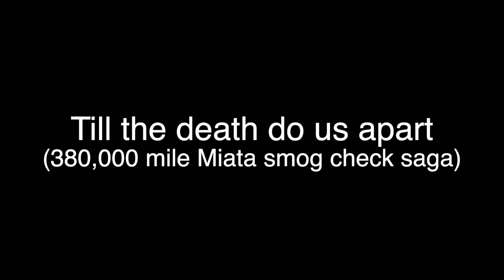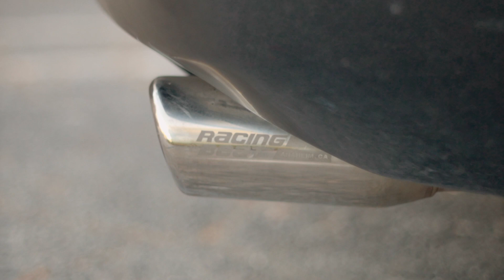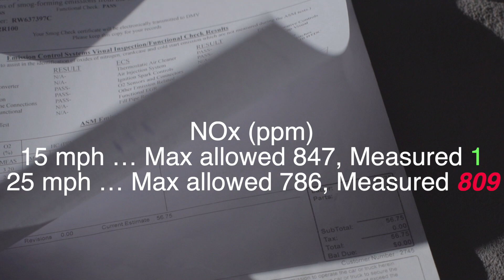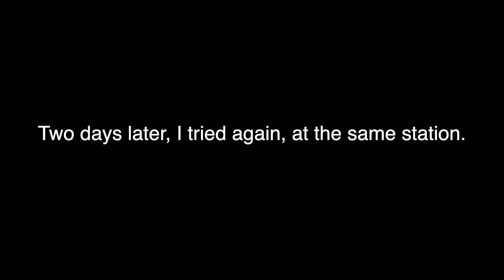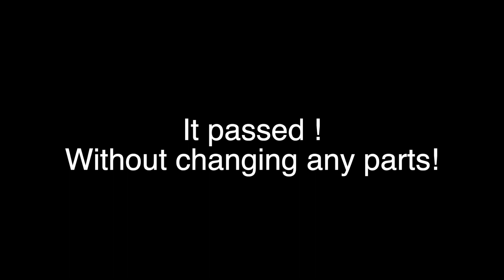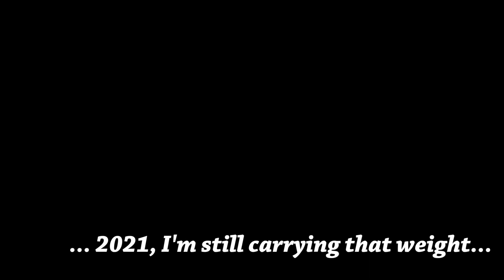380,000 mile Miata smog check saga (Old Miata Never Dies part 3)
Smog check at 380,000 miles.
It normally passes at first test.
HOWEVER ... this year, there was a little bit of drama...

Well, to be honest, I really didn't believe the first test's NOx reading at
25mph.
It's just unrealistic NOx reading shoots up from 1 ppm to over 800 ppm.

So ... it was a logical move to do the test at different facility, by different operator.

AND ... it passed.
The same car, same day, same gas, same everything.